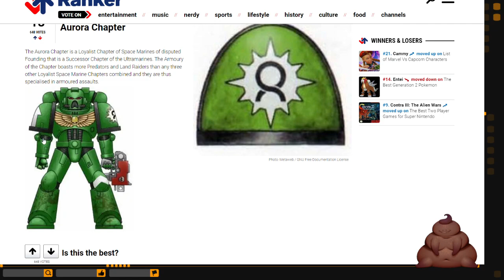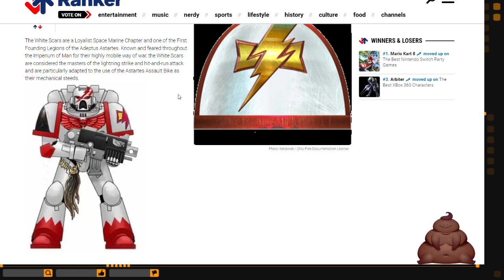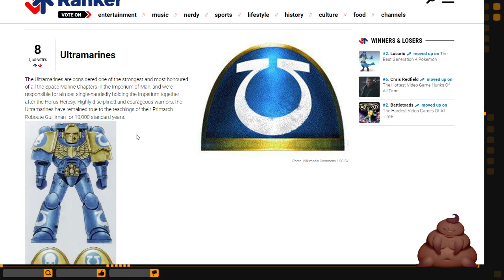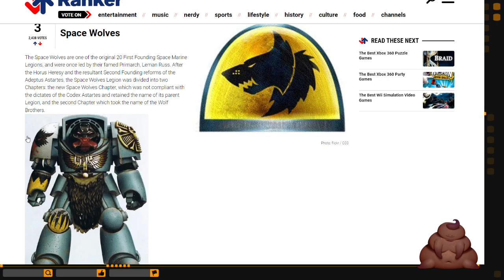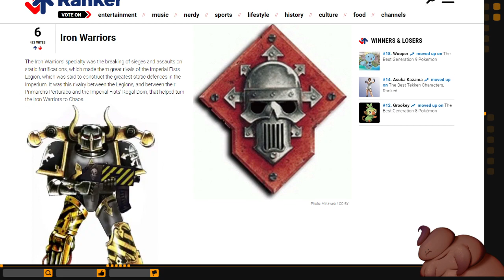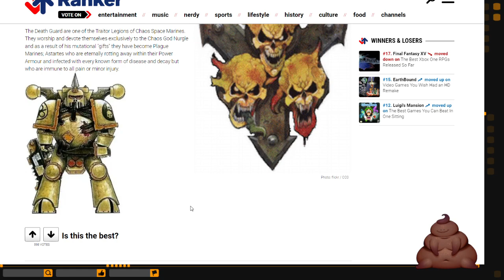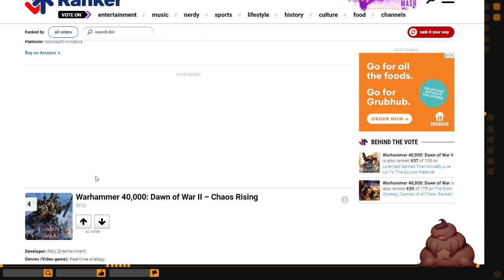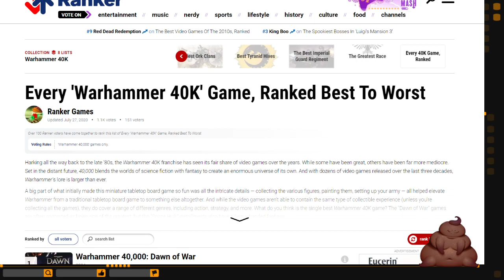Warhammer 40K Ranker's Top List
What is the best space marine chapter, Chaos Space marine, Best Tryaind hive fleet and best warhammer 40k game out there? Lets find out from Ranker. This is the whole Vod. But dont worry I will be breaking it down into shorter videos in case there is only one thing you want to watch. Let me know down below what you think of these lists. Are they right? Am I wrong?

Hope you all have been enjoying this fresh new wave of Hobby Content.